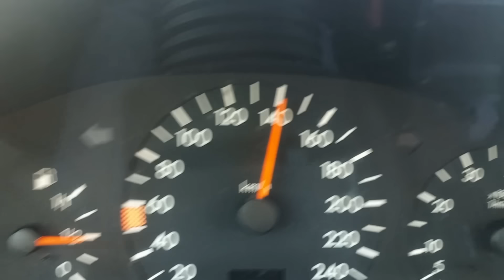This is: RALLYKHANA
Like gymkhana, but on dirt...

Car: 1995 Mercedes C180 W202 (120hp)
Mods: welded diff, cat delete, muffler delete, cut springs